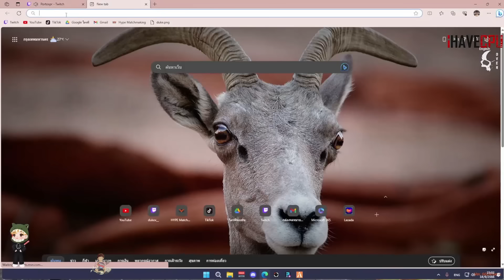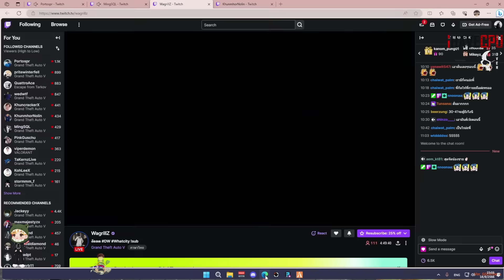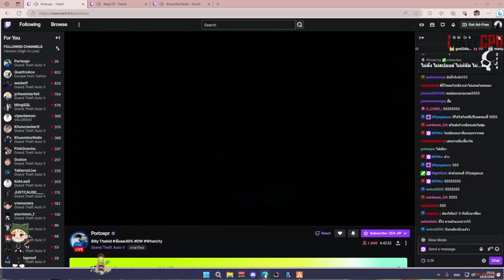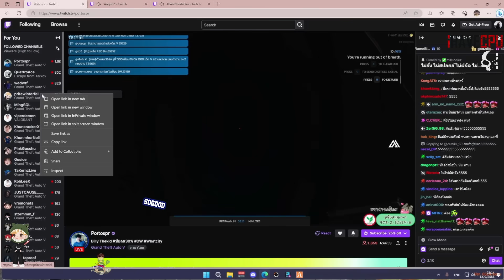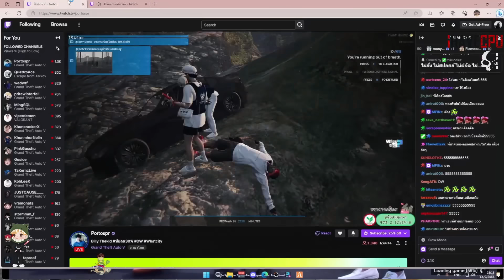เมื่อดุ๊กดู DW เปิดไฟท์กับ XV บัพเดือดจนเสียงหาย บิลลี่ไล่ยับ ใส่กันพังไปข้าง | GTA V | WC2 EP.6879